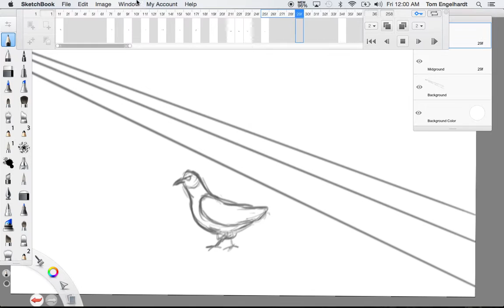Bird Jump Animation (Pencil Test) Tom Engelhardt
I've been taking some video of birds in a parking lot and studying how the birds move.  So fascinating!  This is my attempt at animating (pencil test) the bird jumping off of a curb.